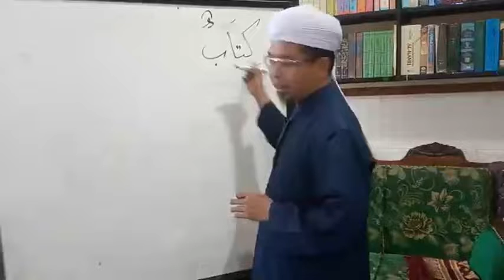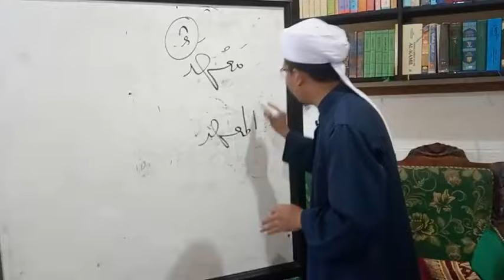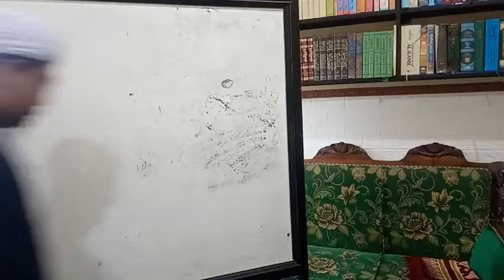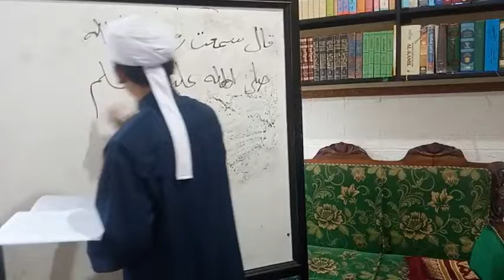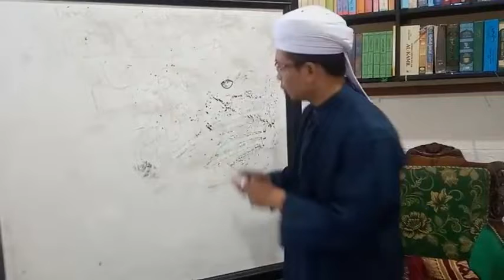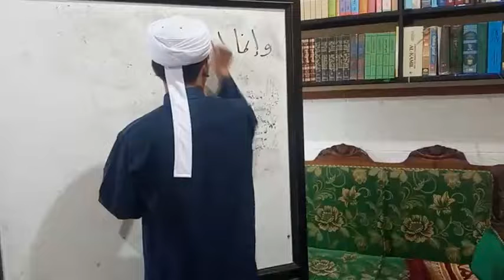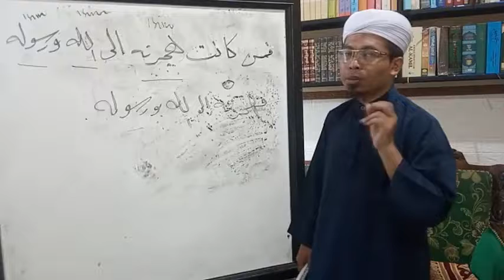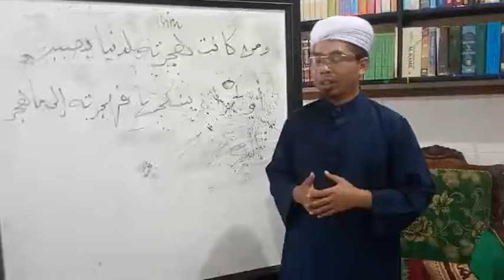Siri 2 Kuliah Pengajian Nahwu Al Fatih, Pusat Tahfiz At Taqwa (PTAT), 070622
Perbincangan Hari Ini :

Tabel Nahwu Al Fatih (Level 1)

1) Tanda Isim, m.s 3
2) Latihan, m.s 4

Disampaikan oleh : Ustaz Abu Hammam Kiryani, Lc

Kitab Pengajian (Terbitan Pusat Tahfiz At Taqwa ) :
1) Tabel Nahwu Al Fatih - karangan Ustaz Samsul Maarif
2) Tasrif dan I'lal Al Fatih - karangan Ustaz Samsul Maarif
3) Lentera Santri - karangan Ustaz Samsul Maarif

Untuk pesanan kitab pengajian boleh hubungi :
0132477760 (Pusat Tahfiz At Taqwa)

Semoga Bermanfaat.